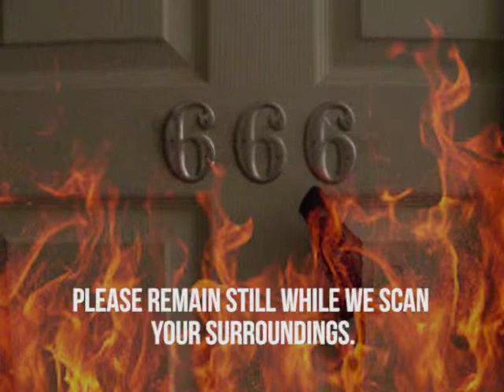BRVINFREEZE TV * ADP CUT